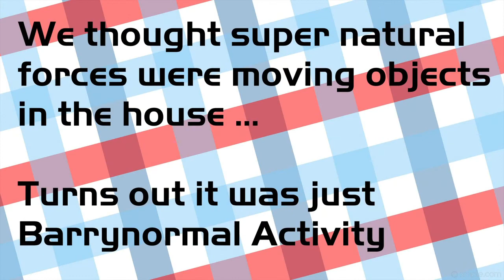Strange goings on explained ... the joy of dogs!!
We set up a couple of cameras and see what goes on when we pop out on a short trip and leave our two Rottweilers to wait quietly for our return.

Hi there!!!
We are Elizabeth & John and we are John and Eliz Travel, as you may guess we used to vlog under the name of TwosTravelz.
We are UK Vloggers who travel near and far filming everything and anything.  We love theme parks, historical buildings, museums and the outdoors.
We vlog in the USA and UK loving Disney, Universal Studios, SeaWorld and lots of other Florida attractions and rural places.  With us on many vlogs are our two Rottweilers Barry & Liesel who get themselves in the way of everything.
Please come join us on our adventures and travels.